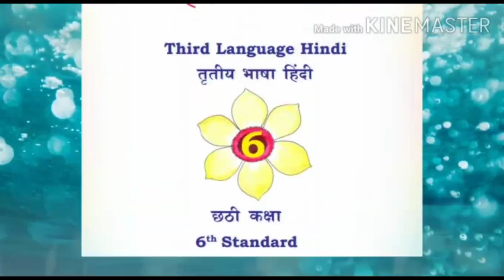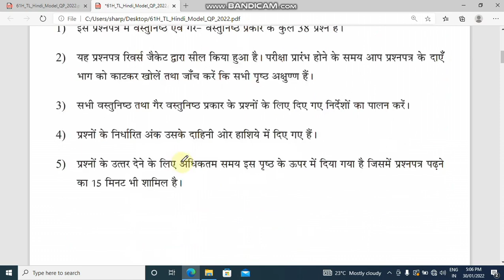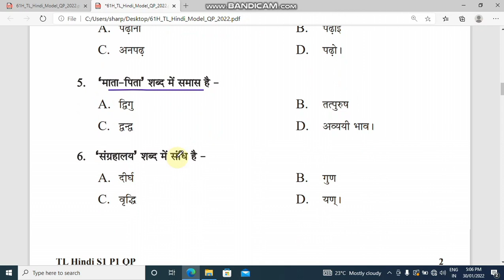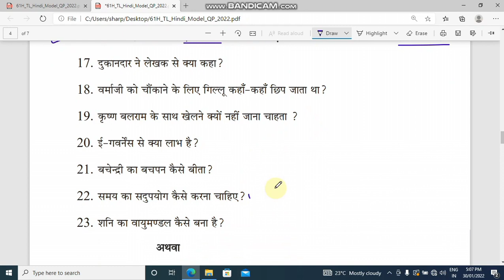SSLC EXAM 2022 ll Model question paper Third language Hindi ll